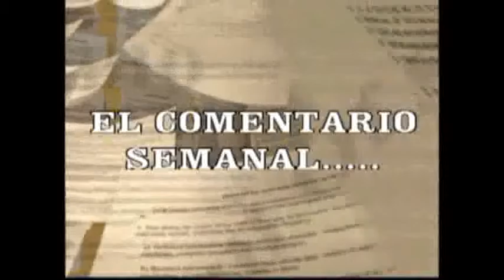COMENTARIO LIC IGNACIO MACEDO 15 ENERO 2016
Comentario Semanal Trasmitido en Canal 28 Tejupilco de Sistema de Cable del sur